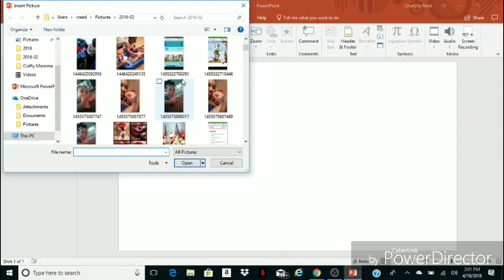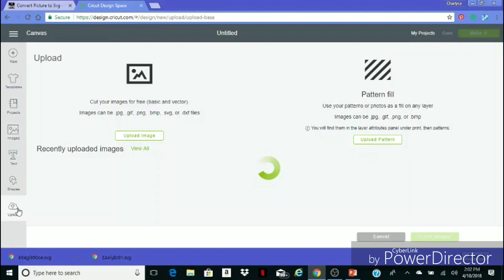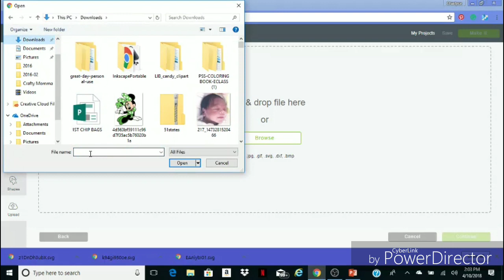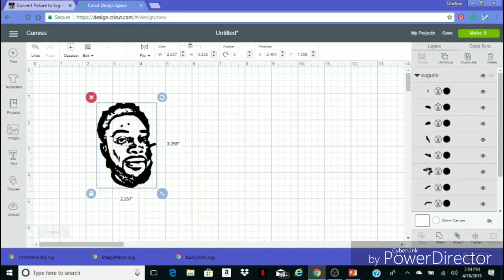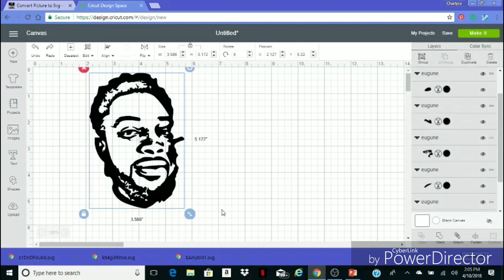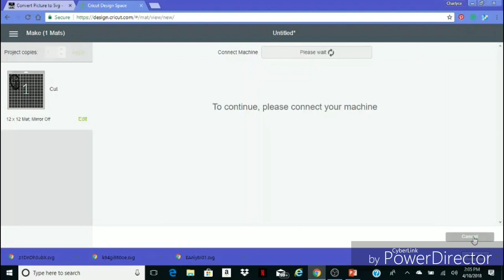Custom Stemless Wine Glass using the Cricut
The picture is 4.25 x 2.75